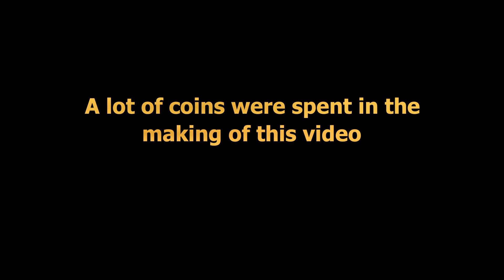Our dragon luck was terrible... but then this happened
Our dragon luck was awful... But on our last dragon... we got a bit luckier

(This guy whipped my ass in damage every dragon he deserves a sub)